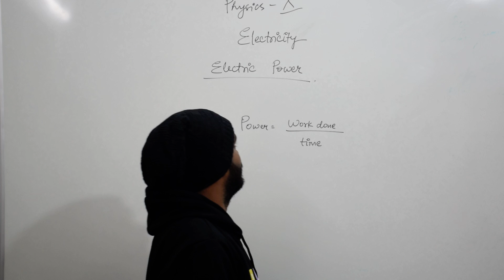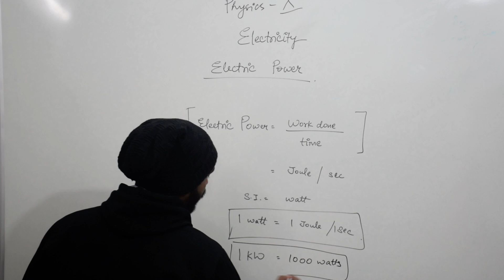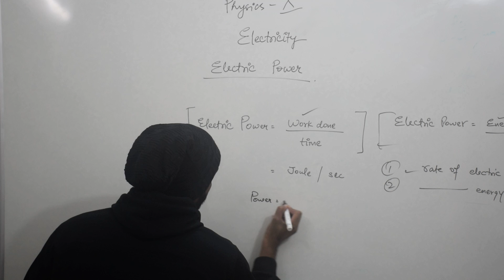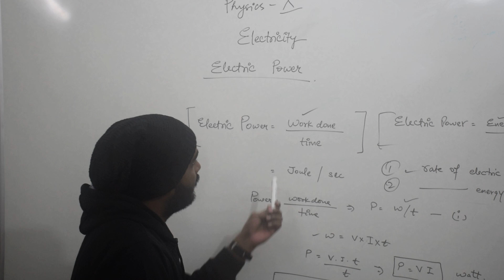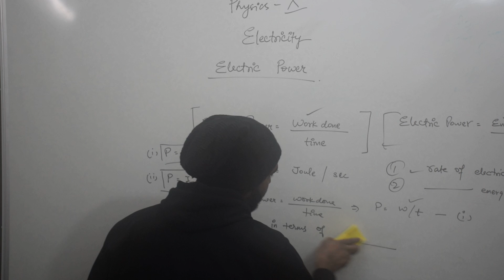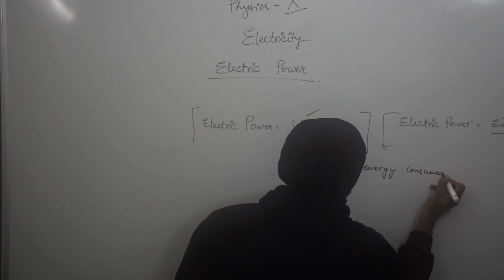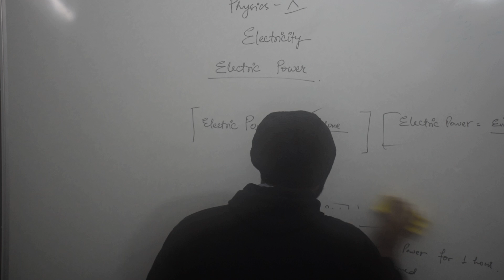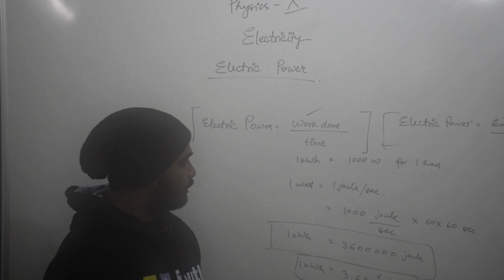Electric Power (Part -6) By Nikhil Sir | Physics class 10th CBSE